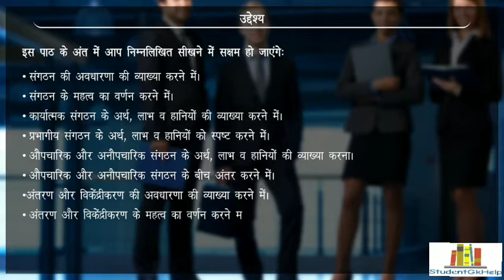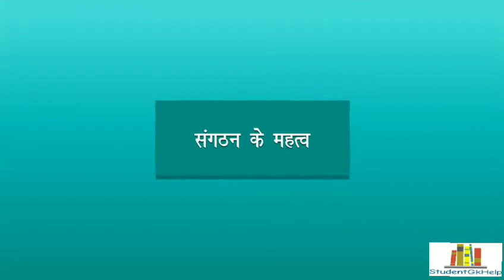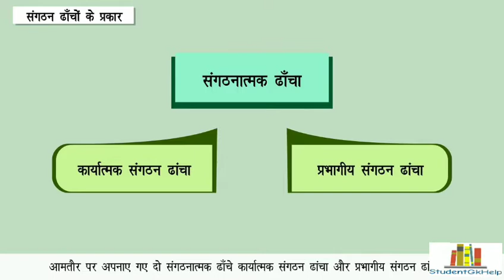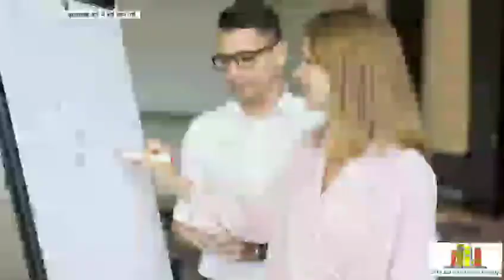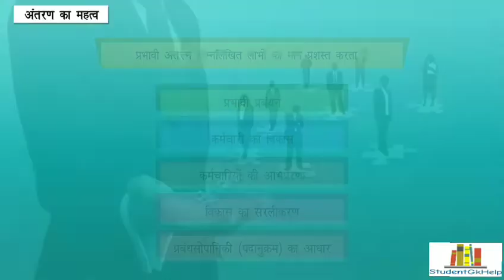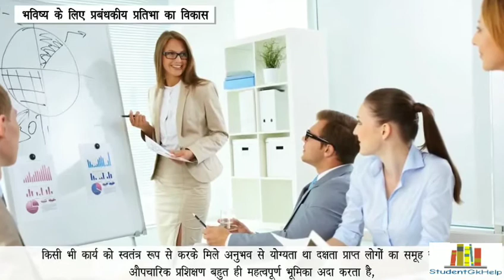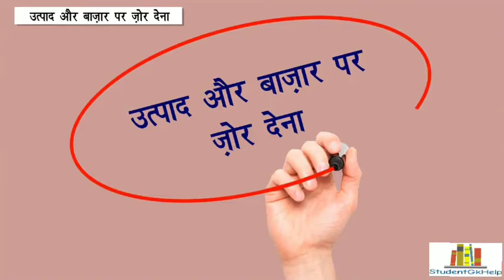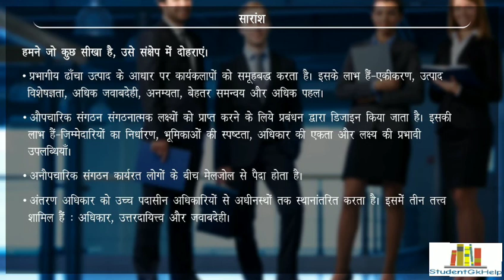12th Commerce "Business Studies" संगठन